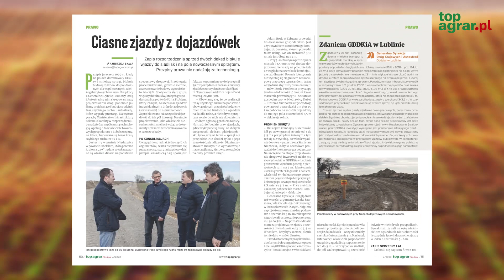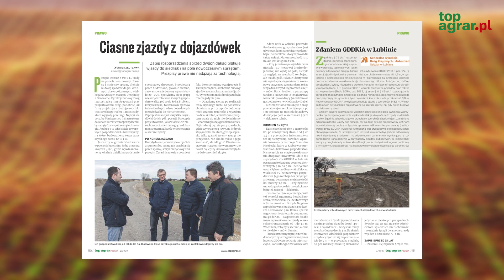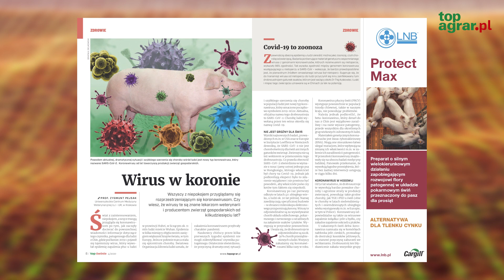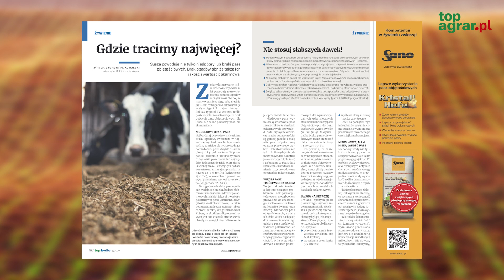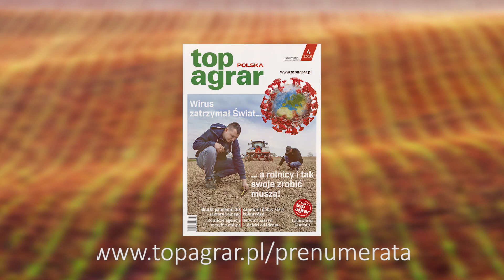Koronawirus opanował świat, a rolnicy muszą zrobić swoje. Kwietniowy numer top agrar Polska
Kwietniowy numer top agrar Polska jest już na rynku! W nim wiele ważnych tematów jak zwykle, ale tematem numeru jest rolnictwo w obliczu pandemii koronawirusa. Aktualne dane, analizy, prognozy i wiele, wiele więcej - zobacz koniecznie!

Aby czytać bezpłatnie artykuły t+ przez 30 dni - zaloguj się i w zakładce moja prenumerata wpisz hasło: pracujewdomuztap